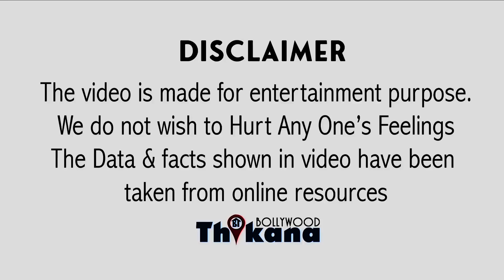Big Breaking | Akshay का टूटा घूरूर । Akshay Kumar का Bachchan Pandey ने टेक दिये घूटने TKF के आगे ।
फिर कश्मीर पाइल्स के कारण अक्षय कुमार की फिल्म बच्चन पांडे को काफी नुकसान भुगतना पड़ रहा है हम सब जानते हैं कि कश्मीर फाइल्स फिल्म को पांच स्क्रींस पर रिलीज किया गया था लेकिन इस फिल्म का क्रेज ऐसा बड़ा या आज की डेट में 4000 से ज्यादा स्क्रींस पर इस फिल्म दिखाई जा रही है यही कारण है कि बच्चन पांडे के शो है वह ऑटोमेटिकली कम हो गए इसके अलावा फिल्म बच्चन पांडे को रिलीज किया गया होली वाले दिन जाहिर सी बात है उस दिन मार्किट बंद रहता है ज्यादा लोग बाहर नहीं निकलते हैं मेट्रो सिटीज में निकलते भी है लेकिन मूवी देखने नहीं जाते हैं इसीलिए जो सोच रहे वह भी कम रहे और कुछ सिटीज में तो लेट नाईट सो ही रहे बच्चन पांडे के एप कि फिल्म ने पहले दिन तेरा करोड़ की कमाई की है जो मेकर्स की उम्मीद से काफी कम है मेकर्स का मानना था कि बच्चन पांडे फिल्म जिस तरीके की नजर आ रही है फिर मैं ऑप्शन है एंटरटेनमेंट है मसाला है कॉमेडी है यानि कि कह सकते हैं कि एक मांस एंटरटेनर फिल्म है बिल्कुल रिव्यूस भी अच्छे मिले हैं लोगों को मजा आया है लेकिन अब स्क्रीन ही नहीं है दिखाने को ज्यादा शो ही नहीं चल रहे हैं इसीलिए फिल्म कमाई करें तो भी कैसे करें यही कारण है कि राम उम्मीद की जा रही थी कि हम पहले दिन 20 करोड़ तो रिकवर कर लेगी उसमें से 13 करोड़ ही फिल्म कमा पाई है और बच्चन पांडे की कमाई का कंपेरिजन अगर कश्मीर फाइल से करें तो भी दोनों फिल्मों की कमाई में बहुत बड़ा गैप है जहां कश्मीर फाइल्स ने रिलीज होने के आठवें दिन 19 करोड़ से ज्यादा का बिजनेस किया है वहीं बच्चन पांडे फिल्म में सब कुछ होने के बावजूद फिल्म का पहले दिन का बिजनेस कश्मीर पाइल्स के आठवें दिन के बिजनस से बहुत कम है तेरे अरुण पर ही यह फिल्म सिंधी स्टाइल था जब स्टार्स की फिल्में रिलीज होती थी तो छोटी फिल्मों को स्क्रींस नहीं मिलती थी लेकिन अब टाइम बदल गया है एक छोटी फिल्म जो कम बजट से बिना किसी बड़े स्टार कि या यों कहें कि कमर्शियल स्टार के रिलीज की गई थी फिल्म आज इतनी बड़ी बन गई है कि स्टार्स की फिल्मों को स्क्रीन नहीं मिल रही है इससे बड़ा बदलाव और इससे डिपॉजिट बाद बॉलीवुड के लिए क्या होगी